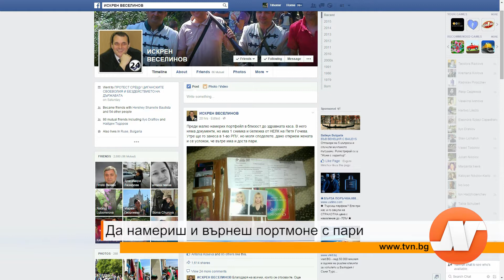Да намериш и върнеш портмоне с пари